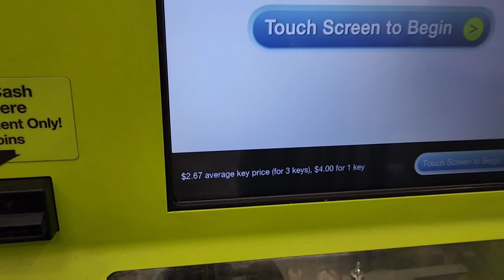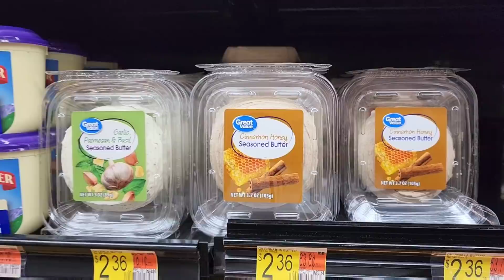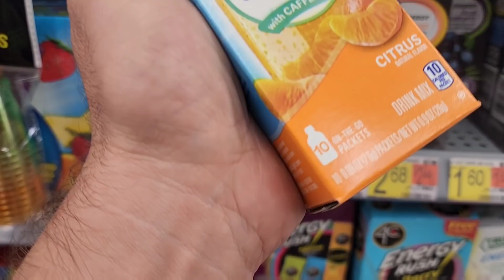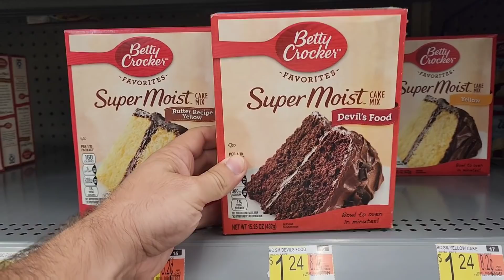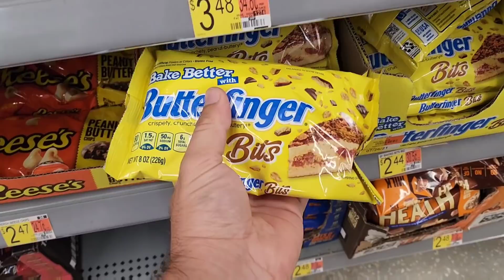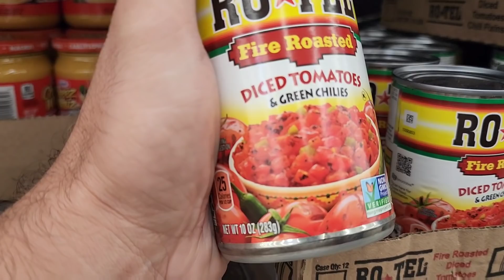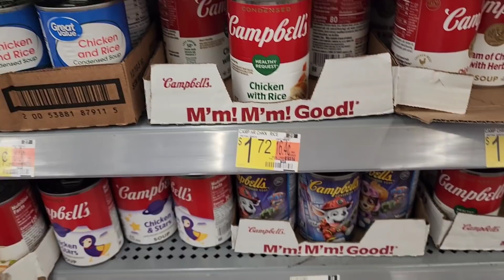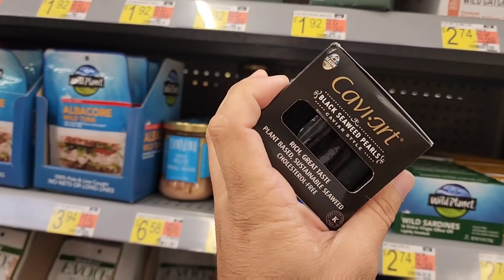MERCADO MUITO BARATO NOS ESTADOS UNIDOS 😱 MESMO DURANTE INFLAÇÃO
Mesmo nesta época de inflação a alimentação básica (não as mais saudáveis) continuam MUITO barato!

🗺️ 2754 N Orange Blossom Trail, Kissimme